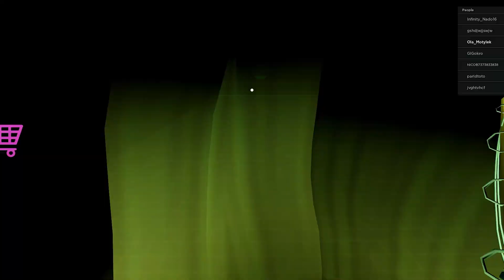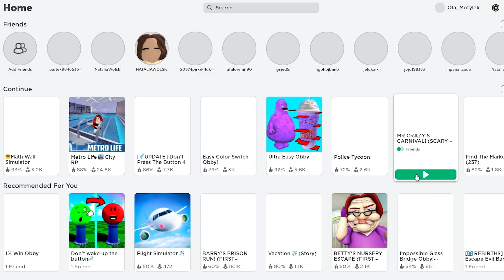OLAGRA MR CRAZY'S | ROBLOX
Roblox to wyjątkowe, wirtualne uniwersum, dzięki któremu możesz tworzyć doświadczenia, dzielić się nimi ze znajomymi i wcielać się w najbardziej fantastyczne role. Dołącz do milionów innych i odkryj niekończącą się różnorodność wciągających światów stworzonych przez członków globalnej społeczności!